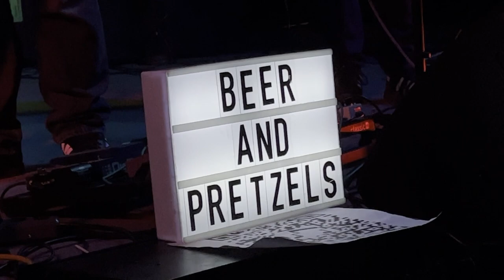Beer and Pretzels - Live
Beer and Pretzels live at The Phillips Emporium in Bloomsburg, PA on March 26, 2022